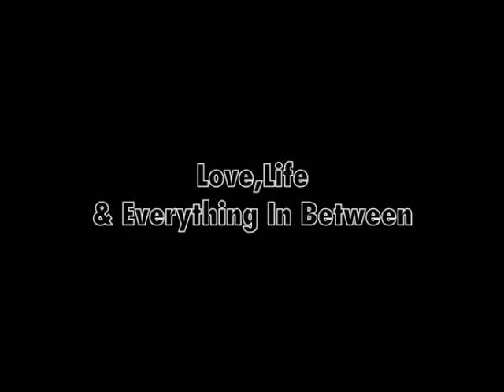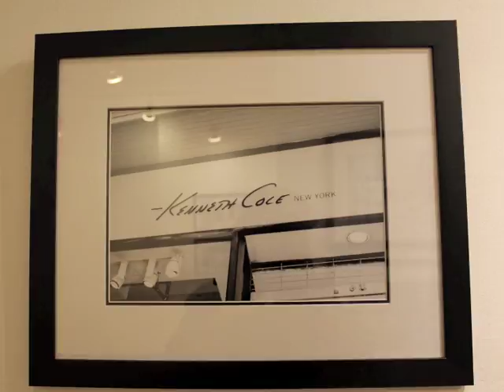Progression Art Show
Progression Art Show Pt.2 feat Norman Anthony Smith & Omar "Oms" Hopkins